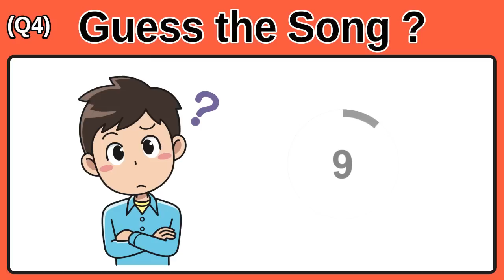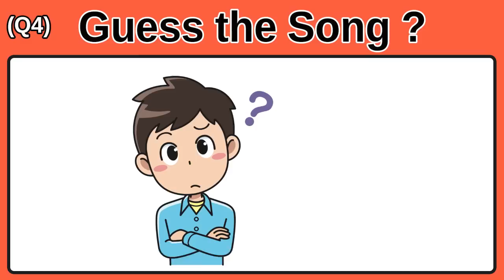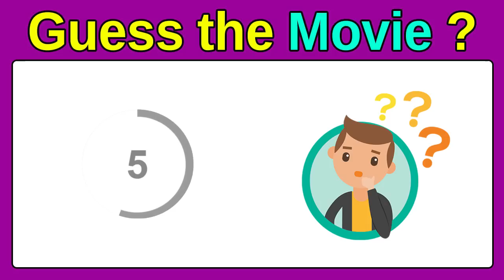సాంగ్ కనుక్కోండి | Guess the Song #18 | Guess the Movie | Riddles in Telugu | Podupu kathalu | Songs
Movie Mafia

Tag -
podupu kathalu,
riddles in telugu,
telugu songs,
songs,
movie mafia,
guess the songs,
songs telugu,
songs in telugu,
podupu kathalu new,
telugu stories,
riddles,
telugu movies,
guess the song in telugu,
songs telugu 2022,
telugu riddles,